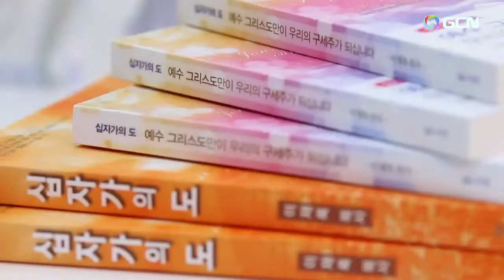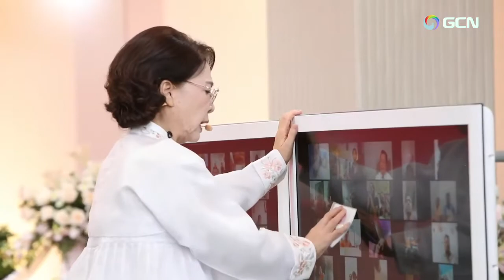16 Octobre 2022 Sunday morning service Fr